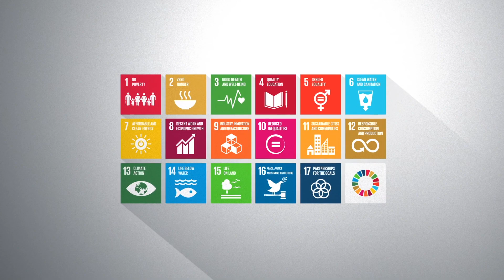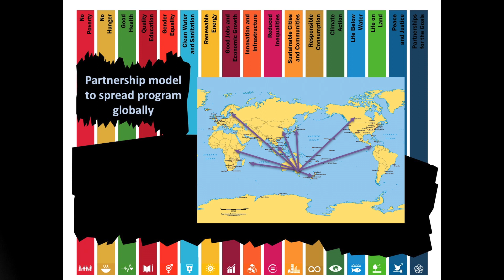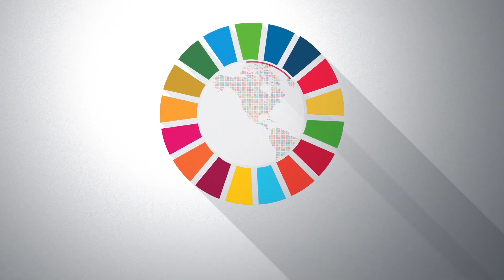YPPPP Crowd Funding by SRD HD 1080p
Help Young Persons' Plan for the Planet go global.
Early 2017 the Young Australians' Plan for the Planet kicked off to engage, connect and empower school students to deliver the United Nations Sustainable Development Goals. This innovative extra curricular program has exceeded everyone’s expectations, with over 17 schools and 250 students representing all regions in Australia. The program encourages senior high school students, our leaders of tomorrow, to have a ‘voice’ in planning for their own future sustainable world.  Motivated and inspired to combine STEM, strategic planning and management, teamwork, leadership and global competency skills, students researched and prepared plans for the world’s challenging issues. The results were insightful and comprehensive plans for sustainable development at local, regional and national levels. The 2017 highlight was 'It's our future Earth Conference' held in Canberra, and attended by over 40 students and teachers, culminating in the presentation of the Young Australians’ Plan for the Planet V1.0 (Presentation Book) to the Federal Minister for Science at the National Science Week Launch, Parliament House in August.  2018 promises to be an even more exciting year, as the program turns plans into action, and extends internationally with countries including Mauritius, Singapore, Japan, Fiji and Canada. It will also be expanding nationally with Australian schools having the opportunity to partner or mentor local and international schools. To participate in this pioneering program, interested Schools are invited to contact the global program team at or call: and visit the Young Australians’ Plan for the Planet